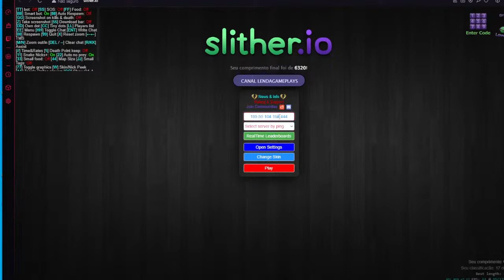CORTES DO ALU - CORTE FANTÁSTICO!!!!!!